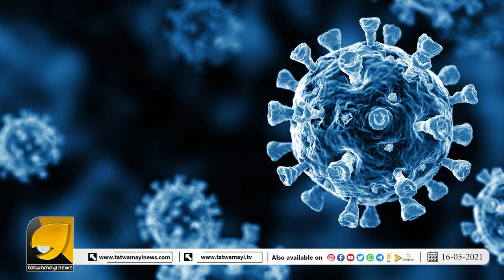ഹമാസ് തലവന്റെ ആസ്ഥാനം തവിടുപൊടി, കളി ഇസ്രയേലിനോട് വേണ്ട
സൗമ്യയുടെ സംസ്കാരം ഇസ്രായേൽ പ്രതിനിധിയുടെ സാന്നിധ്യത്തിൽ നടന്നു